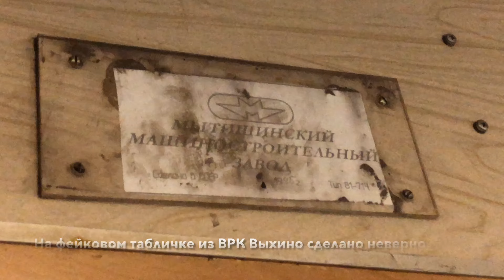Салон 81-717.5М 2782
ОПИСАНИЕ

История

• 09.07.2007: поступил в метрополитен через гейт ТЧ-2 "Сокол"
• 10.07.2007: поступил в депо приписки ТЧ-15 "Печатники"

Интерьер

Лампа: ЛЛВ-03, Первый серийный 81-717.5М с светильниками типа "световая линия"
Сиденья: Антивандальные стандартного типа
Поручни: Вертикальные закруглённого типа
Пластик: Бежево-Деревянный, некоторые части заменены на белый и деревянный